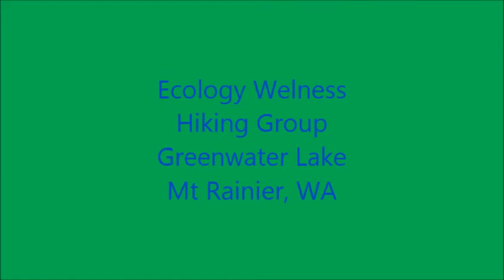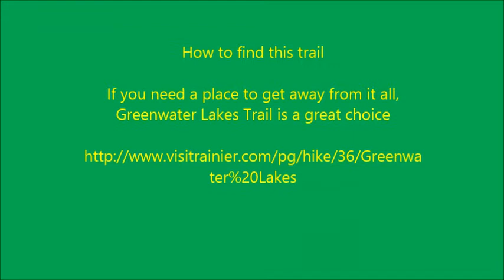Greenwater Lakes Trails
My sister and I joined the Washington State Ecology Wellness Hiking Group to take the Greenwater Lakes Trail today. So beautiful and enjoyable.